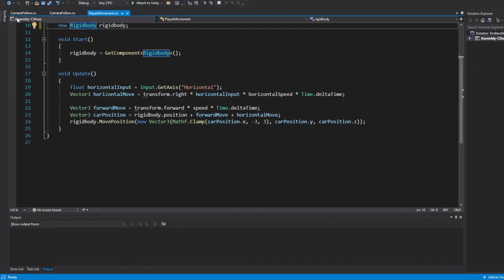What our international students say about Software Engineering at Yoobee | Study in New Zealand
Yoobee have courses ranging from entry level I.T. qualifications through to a software engineering degree. Whether you want to study online or on-campus, we have tech courses to suit your lifestyle. Our certificates, diplomas and degrees will get you ready to make your mark on the tech industry.